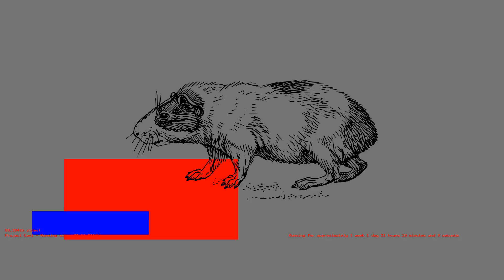1485718398 - Webdriver Cavi - T-2